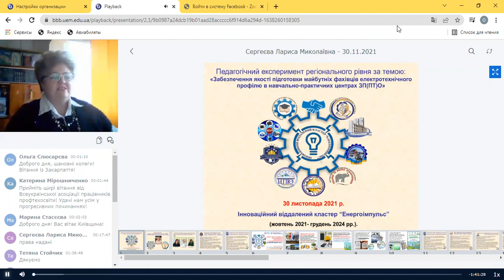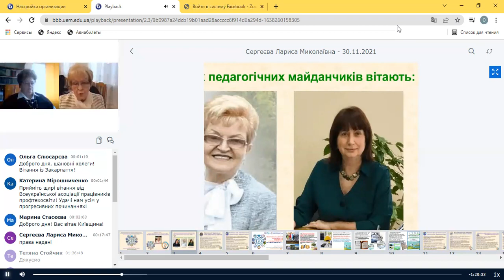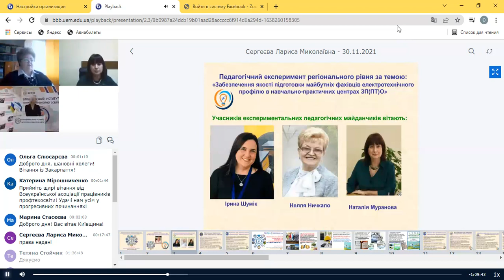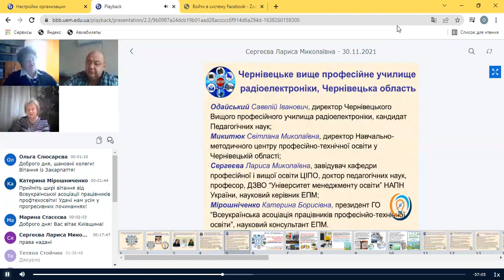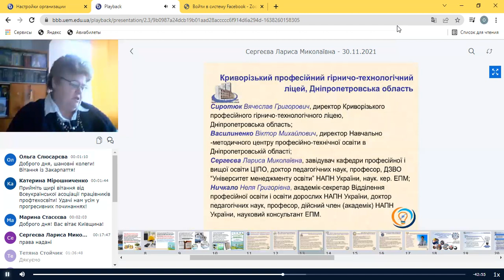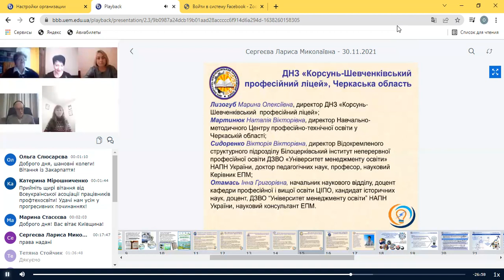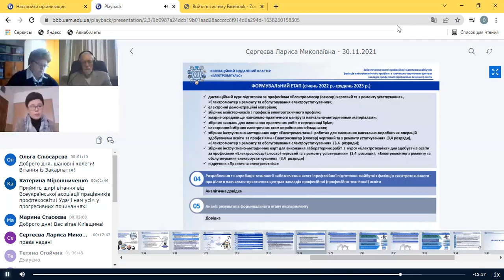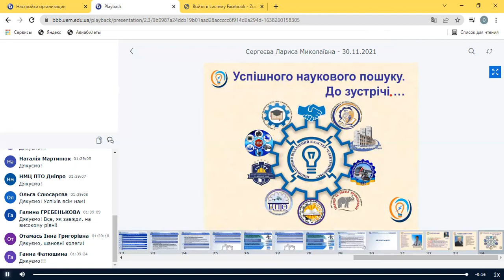Сергеєва Лариса Миколаївна З0.11.2021Педагогічний експеримент регіонального рівня за темою:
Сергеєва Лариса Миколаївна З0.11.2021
Педагогічний експеримент регіонального рівня за темою:
«Забезпечення якості підготовки майбутніх фахівців електротехнічного профілю в навчально-практичних центрах ЗП(ПТ)0»